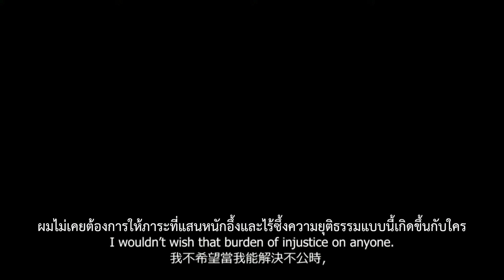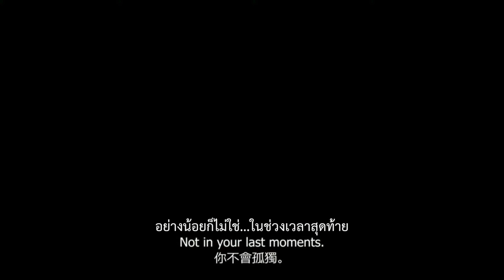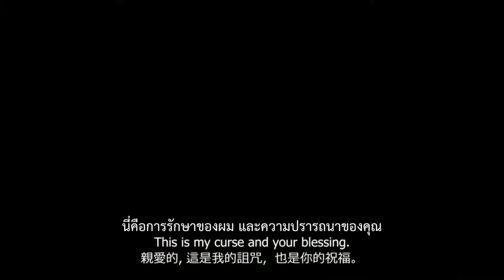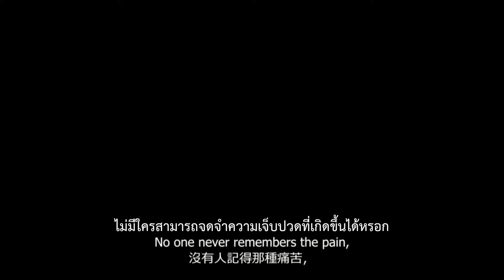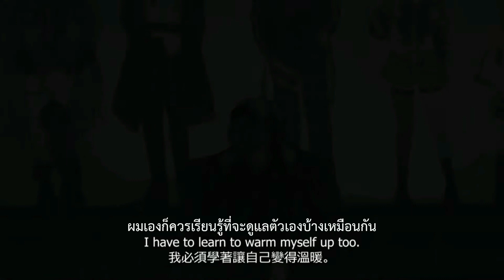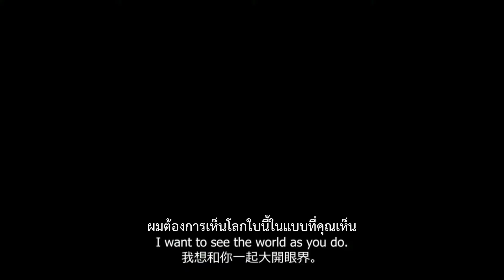(แปลไทย) เรื่องราวของเฮ็กซ์ เฮย์วายเออร์ Hex haywire Lore Video / Xsoleil Thaisub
talk :
สวัสดีค่า หลังจากห่างหายจากการแปลบอร์วิดีโอไปนานวันนี้เรากลับมาอีกครั้งกับเรื่องราวของเฮ็กซ์ เฮย์วายเออร์นั่นเองค่า เป็นลอร์ที่หนักหน่วงต่อหัวใจมากค่ะอ้ากกก แถมยังใส่ซับยากสุดๆไปเลย😭😭 แต่เราก็พยายามเต็มที่ในการทำให้วิดีโอนี้ออกมาสมบูรณ์ที่สุดเท่าที่จะทำได้เลยค่ะ ยังไงก็สามารถมาคอมเม้นท์คุยหรือแลกเปลี่ยนความเห็นเกี่ยวกับลอร์วิดีโอของเฮ็กซ์ได้เลยนะคะ อยากอ่านค่ะ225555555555 สุดท้ายนี้ขอฝากเฮ็กซ์ไว้ในอ้อมอกอ้อมใจของทุกคนด้วยนะคะ !

หากผิดพลาดประการใดขออภัยมา ณ ที่นี้ด้วยนะคะ ขอบคุณค่ะ!

credit ( ◜‿◝ )♡